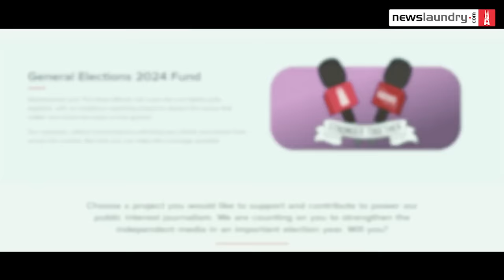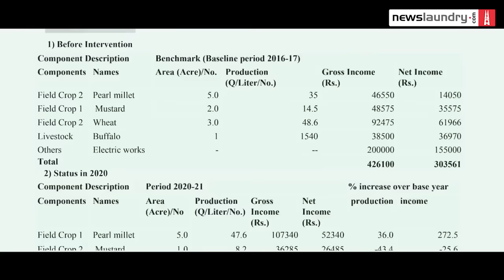Trust deficit in EVMs, BJP manifesto | Hafta FULL EPISODE 481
This week, Newslaundry’s Abhinandan Sekhri, Raman Kirpal, and Anand Vardhan are joined by political analyst Suhas Palshikar, tech expert Madhav Deshpande, and professor Shruti Kapila.

On the robustness of the election voting machines, Suhas Palshikar says EVMs have “definitely lost the credibility that they initially had”. He cites Lokniti-CSDS data. Madhav says “major technological change” in 2013, with the introduction of VVPAT has made EVMs a “different beast”.

The panel then discusses the BJP’s poll promises. Shruti says the BJP manifesto is “very weird” and that “it wants to lower the temperature on Hindutva”. Anand calls it the manifesto of a party that is “very sure of a renewed mandate”, unlike the Congress manifesto, which is trying to “tick too many boxes”.

This and a whole lot more. Tune in!

0:00 - 2:24 Power Newslaundry and The News Minute's joint election coverage
2:25 - 4:49 Meet the panel
4:50 - 13:17 Headlines
13:18 - 28:23 Have EVMs lost credibility?
28:24 - 33:26 What role does the Supreme Court play in the voting process?
33:27 - 43:18 Lack of transparency in the voting process
43:19 - 46:49 How does disinformation complicates the issue?
46:50 - 50:25 How can one address diminishing trust?
50:26 - 52:04 Madhav Deshpande’s recommendations
52:05 - 53:25 Newslaundry and The News Minute's election coverage
53:24 - 57:34 What lies in the BJP manifesto?
57:35 - 1:03:38 UCC and the question of minorities
1:03:39 - 1:07:54 BJP’s manifesto lacking in economic vision
1:07:55 - 1:11:27 How is the new BJP manifesto different from its predecessors?
1:11:28 - 1:13:39 Lack of welfarist imagination in both BJP and Congress manifestos
1:13:40 - 1:16:57 Is the UCC an instrument of liberation or a weapon to consolidate Hindu votes?
1:16:58 - 1:23:58 How relevant are manifestos during elections?
1:23:59 - 1:25:40 Suhas Palshikar’s Recommendations
1:25:41 - 1:28:36 Shruti Kapila’s Recommendations
1:28:37 - 1:40:51 Podcast Letters